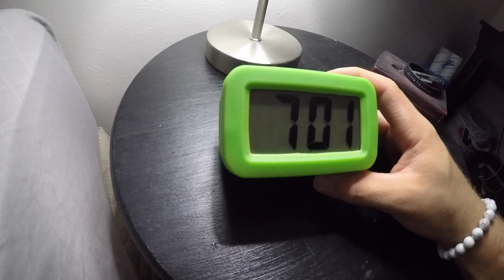Gameday: MSU vs. OSU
Gameday in East Lansing, MI. Michigan State vs. Ohio State. Tailgates, football, and snow. What's a better Saturday than that!

"Parallelogram" By: Gustav van Kirschenhov